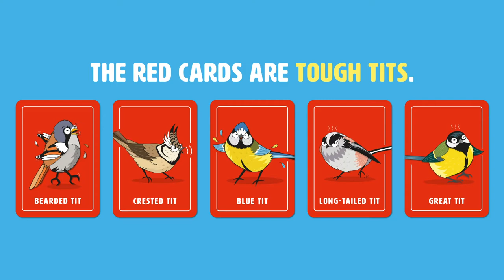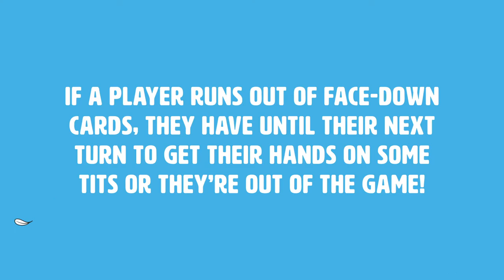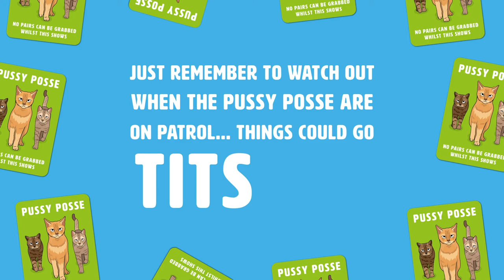How to play Calm Your Tits Card Game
The aim of this titillating pairs game for very silly adults is to win all the cards or be the last tit standing!

Players win cards for correctly shouting "Nice tits!" or "Tough tits!" when a matching pair shows, or for having the quickest hand action when the Fat Balls appear.

And watch out when the Pussy Posse are on patrol...things could easily go tits up!